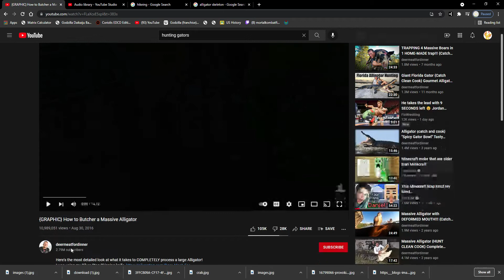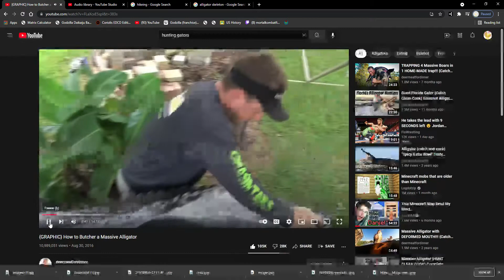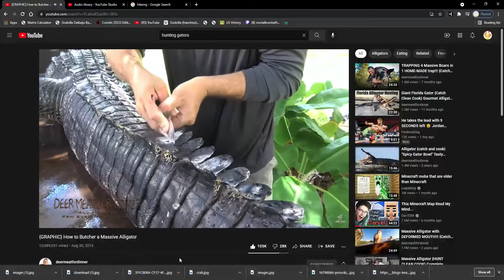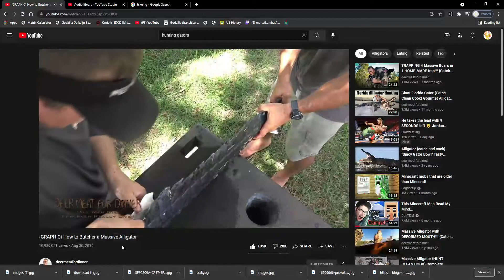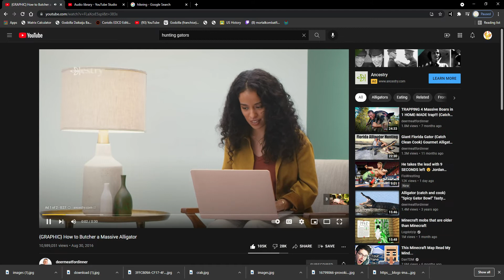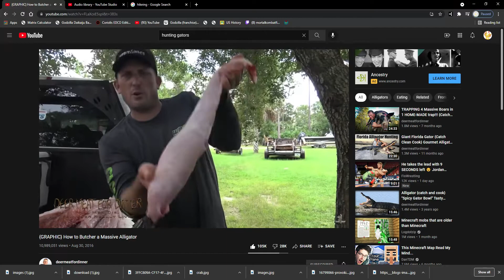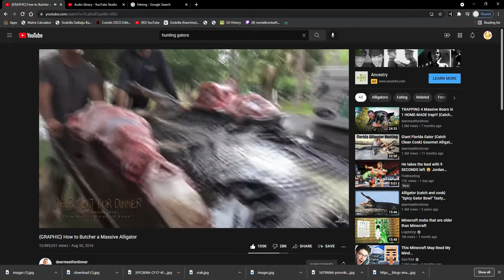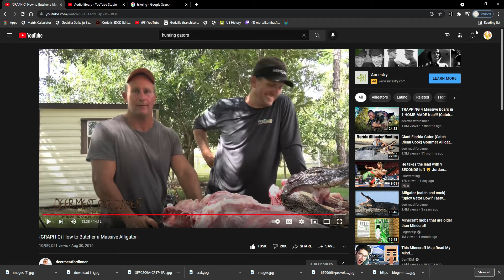Reacting to how to butcher a massive alligator by deermeatfordinner *GORE WARNING*